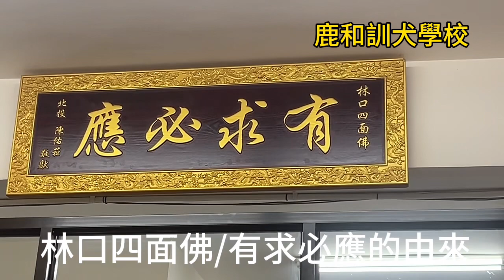林口四面佛參拜祈福介紹專訪 泰國佛牌聖物介紹 山靈介紹 天神狐仙介紹 泰國祈福蠟燭介紹 四面佛如何參拜 鹿和訓犬學校 鹿大訓犬